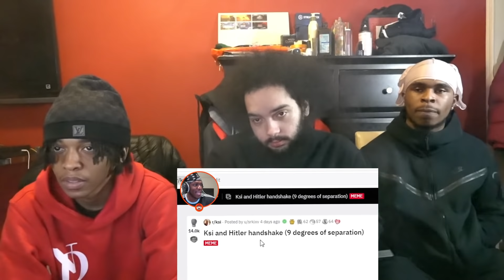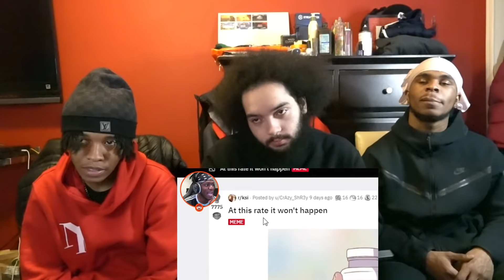KSI CAUGHT COVID 😳😷 | AMERICANS REACT TO KSI REDDIT